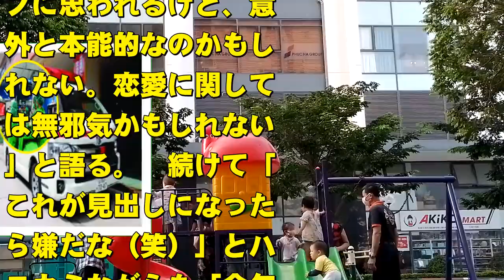稲垣吾郎の現在！今現在の様子がヤバすぎる・・・